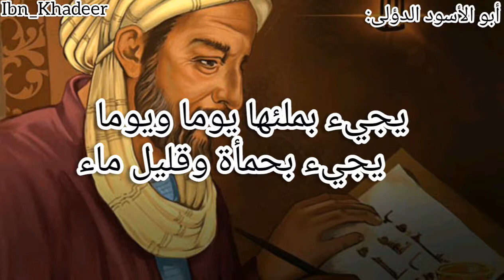يجيء بملئها يوما ويوما